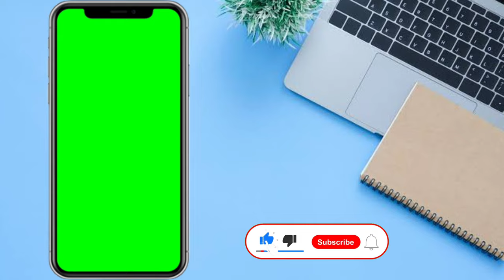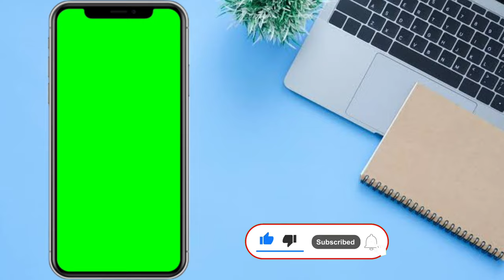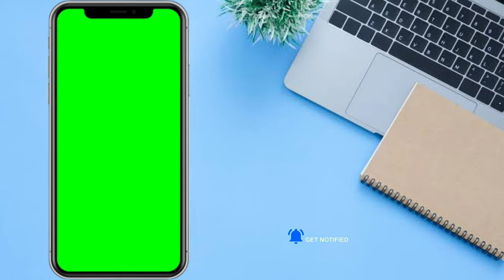Green screen mobile effect | 3D mobile frame green screen with subscribe and bell icon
mobile frame green screen no
copyright
copyright download
mobile frame green screen
kinemaster
mobile frame green screen effects
template
mobile frame green screen free
download
mobile frame green screen png
download

This Channel creating green matte videos, stock footage, video effects, animation, music, motion graphics, overlay videos, editing tips & tricks and etc...